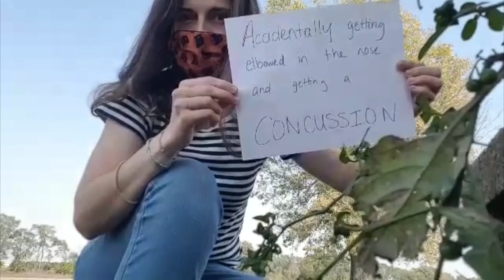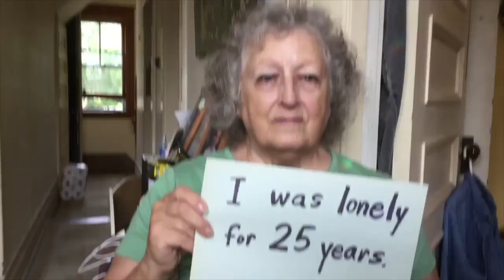Steve Schultz - Story To Tell [Official Video]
Official video for "Story To Tell," by Steve Schultz, the first single off his upcoming EP, "Small Batch, Vol. 1"!

Special thanks to everyone who submitted video about their stories!